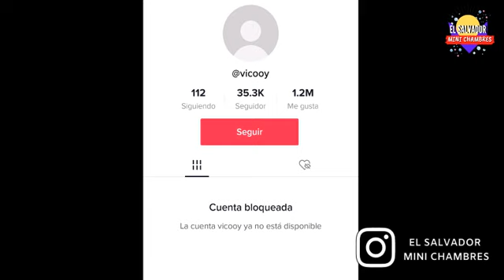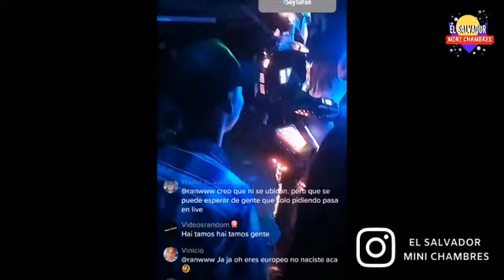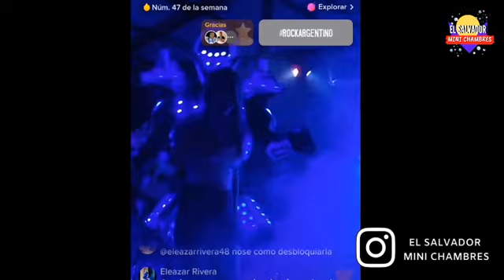Yanira Berrios desalojada otra vez, Vicoy grita afuera del hospital, Ricky se pierde con Bella Gamer